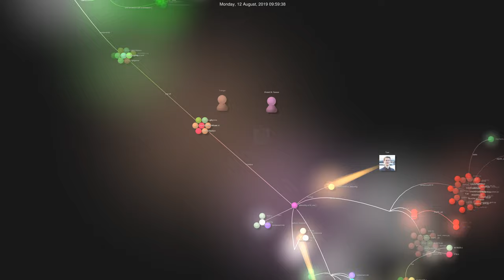badge.team ESP32-platform-firmware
ESP32-platform-firmware by badge.team
gource.io visualisation